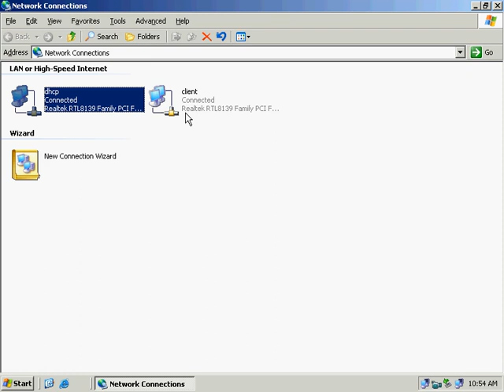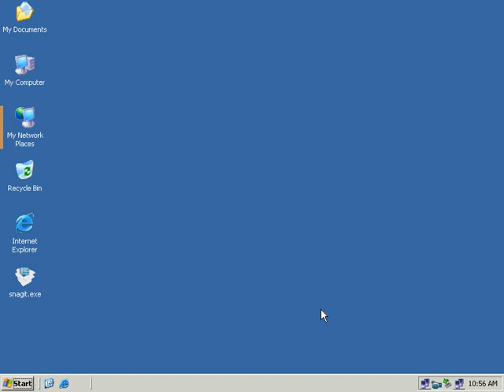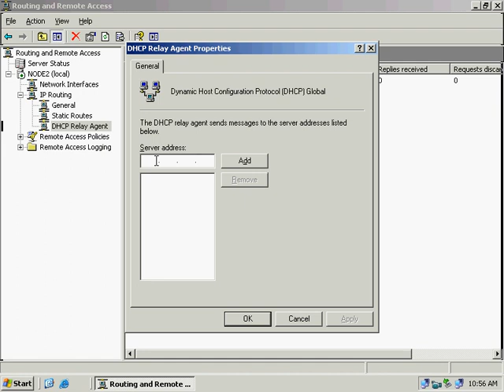how to configure dhcp relay server 2008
configure Dhcp relay step by step and basic concept